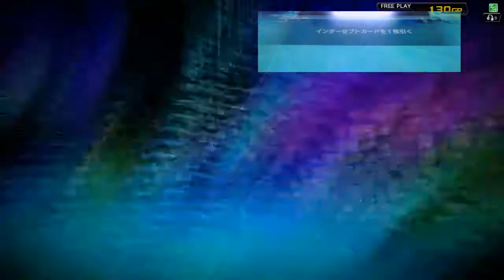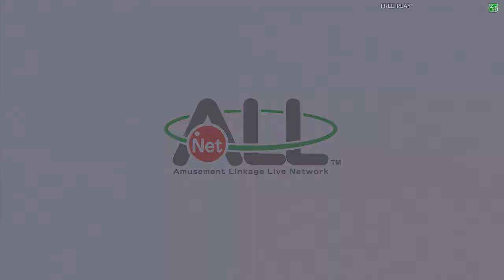手稲猫COJ ４ｔｈ おまけ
大会動画随時アップロード中！
キャッツアイ手稲店コードオブジョーカー第四回大会後のエキシビジョンマッチの動画です。
ラスボス登場！果たしてダ～ルクさんの運命はいかに！

たくさんのご参加ありがとうございました！
また次回の大会もよろしくお願いいたします。